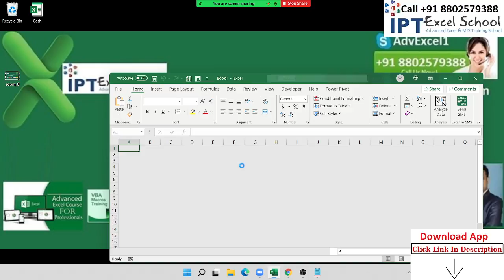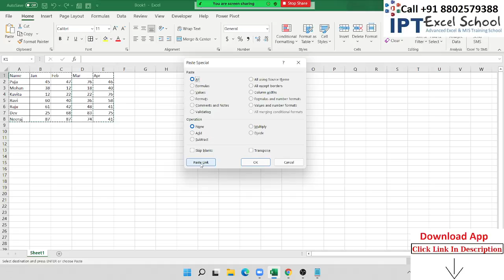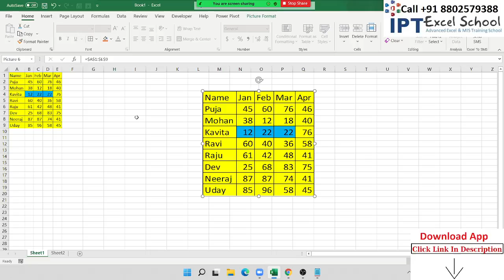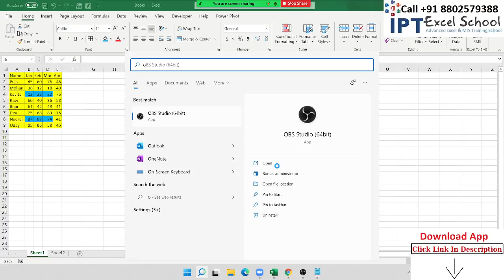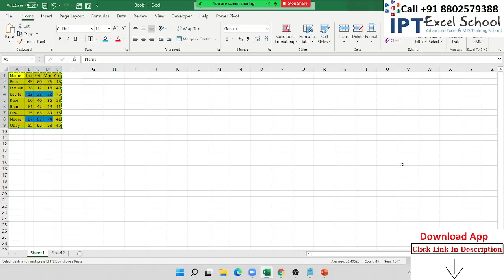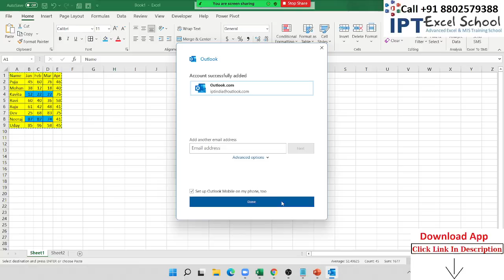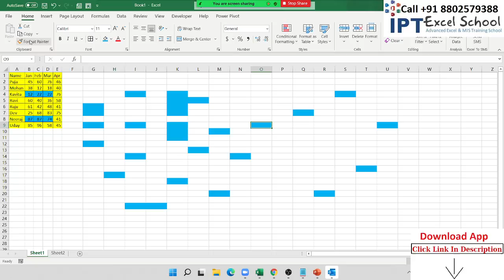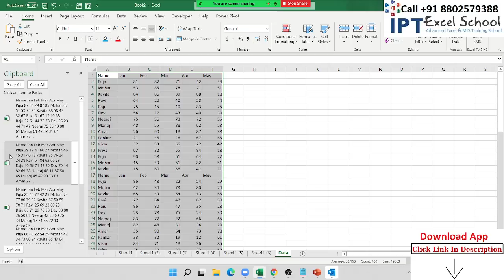Advanced Excel Training in Hindi